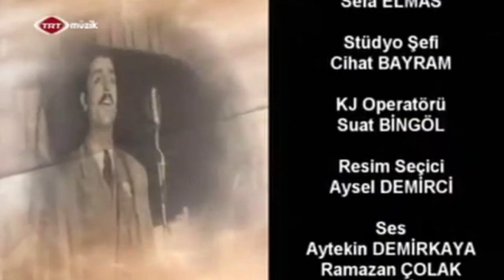Yavuz Değirmenci &Adile Kurt Karatepe& Nida Ateş Memleket Havaları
Yavuz Değirmenci &Adile Kurt Karatepe& Nida Ateş